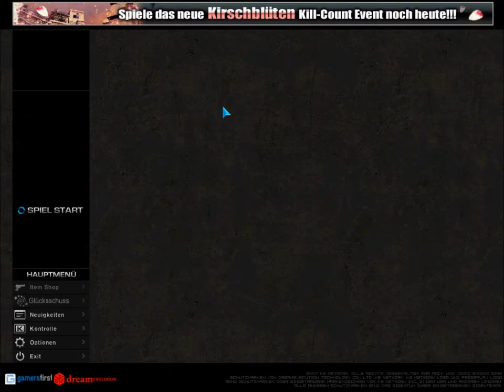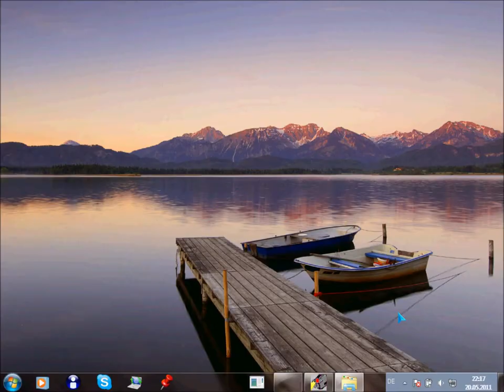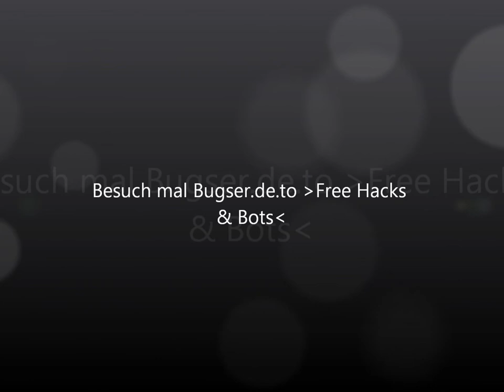Warrock Dinarbot 2011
BITTE BESCHREIBUNG LESEN!!! BITTE BESCHREIBUNG LESEN die ist im ordner drin ;)